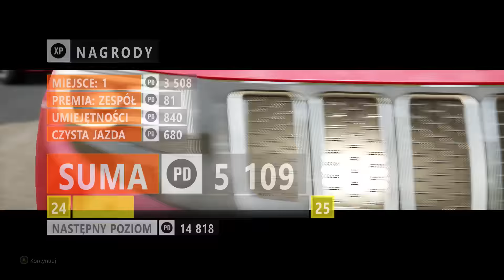Zagrajmy w Forza Horizon 3 #14 - Różowe jeziora! - Xbox One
Zapraszam Was na odcinek serii zagrajmy w Forza Horizon 3 lub jak kto woli Let's Play z gry FH3 PL. Jeśli moje materiały Wam się podobają nie zapomnijcie o łapce w górę!

Forza Horizon 3 to niezapomniana podróż do malowniczej Australii, gdzie gracze mogą eksplorować ogromny otwarty świat pełen różnorodnych terenów, od plaż po góry i dżungle. Gra oferuje bogaty wybór samochodów z największych marek motoryzacyjnych, które można dostosować i doskonalić, aby sprostać różnorodnym wyzwaniom ulicznym oraz wyścigom na torach. Dynamiczne zmiany pogody i pór roku dodają głębi rozgrywce, zapewniając zróżnicowane i ekscytujące doświadczenia podczas każdej jazdy.

Forza Horizon 3 została wydana na platformy Xbox One oraz PC. Gra miała premierę 27 września 2016 roku. Gra oczywiście działa również na konsoli Xbox Series S/X.

Materiał stanowi:
- polski Let's Play z gry Forza Horizon 3 PL
- serię zagrajmy w Forza Horizon 3 PL
- polski gameplay z Forza Horizon 3 PL